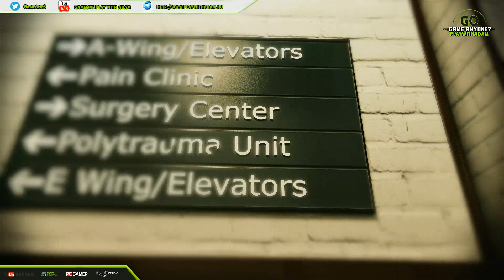The Dark Inside Me - Full Walkthrough - A history of a psychopath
Psychological horror adventure game from a horror movie director based on a dynamic scenario.

Game Episodes of Chapter-1;

Episode 1: Broken Lines of a Killer
Episode 2: Auschwitz Death Camp
Episode 3: Hidden Lies
Episode 4: Her Twisted Pleasure

Next Chapter, Chapter-2: Sick Minds will start where Chapter-1 ends. It has several episodes in it.

The Dark Inside Me is a very unique 2d,5, 3rd person next-gen psychological horror adventure game based on a dynamic interactive scenario.

Main aim is to reflect the real characteristic of a player through the game and see how far players would push their limits through the stages of the game. Game is +18 and has disturbing blood, sex and intense violence scenes. These scenes and actions are shaped according to the player’s decisions during the game.

Game is based on a dynamic scenario and the game-flow changes according to player’s decisions and how they face with the situations and solve the puzzles. Puzzles can be solved with more then one way and each way effects and changes the rest of the game-play. For example; in one of the stages you find out the murderer of your wife and knock him down. At that moment it's up to you to forgive, kill or torture him to death. Game has many psychological scenes as well. You can either solve the puzzles peacefully or in a brutal way. The Dark Inside Me reveals the real characters of the players. You may choose to be good or to be bad.

Sometimes players have to give critical decisions which will completely affect the following game stages.

It’s said that everyone has angels. One of them leads us to the light and the other takes us in to the dark. We give our own decisions through the path of life and now we’ll give our own decisions through The Dark Inside Me.

Dark Inside Me blurs the thin line between madness and reality, darkness and light, love and hate, forgive and vengeance.

You awake in a hospital room, handcuffed to a bed. You hear some detectives speaking about you. They are talking about how you can still be alive after that terrifying event. And one of them says it would be better if they had caught you dead. You don’t understand anything and don’t remember much, but to figure things out, first you should find a way to escape.

The first question comes to minds is that are you guilty or not? But this is beyond guilt. You have been given a chance to face your past and how far you would go and sacrifice from yourself to enlighten the darkness and fight with your demons.

The Dark Inside Me game-play builds upon the decisions and sacrifices between the user and the events. Puzzles in the game may be solved with more then a single way. Each way leads you to different paths and change the flow of the scenario.
You can kill someone who is stopping you from your way, by finding a tool to use on. Or you may find a way to pass him without killing. The person you didn’t kill then may show up later and can either help you or makes things harder for you.
When time comes for vengeance, you will decide to forgive or not. You will either torture or kill or let them go .You will face the decisions you made through the game. You can find many tools and items, use them on other objects, combine them to create new items to solve new things.

Next-gen psychological horror adventure game.
Dynamic scenario.
Solving puzzles with various ways.
Play like a game, feel it like a movie.
WASD or mouse character control.
Highly detailed rendered 2D graphics and animations.
2d,5 parallax and panning camera effects.
3d playable characters.
More then one playable main character through the game play.
Mature content including gore, violence and sexuality.
Cinematic soundtracks depending on the mood of the scenes.
Multiple camera angle areas and scenes.
Many different environments; from houses, streets, shops, buildings to forests, buses, ships and much more.
1920x1080 Full Hd graphics.
1920x1080 Full Hd cinematics.